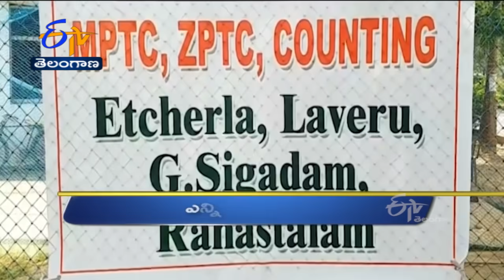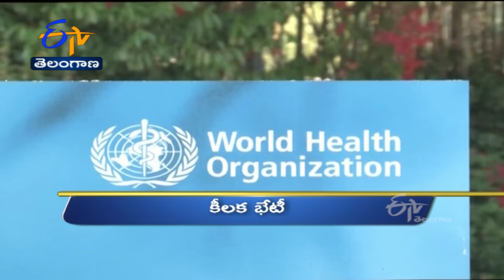6 AM | Ghantaravam | News Headlines | 20th Sep 2021 | ETV Telangana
6 AM | Ghantaravam | News Headlines | 20th Sep 2021 | ETV Telangana